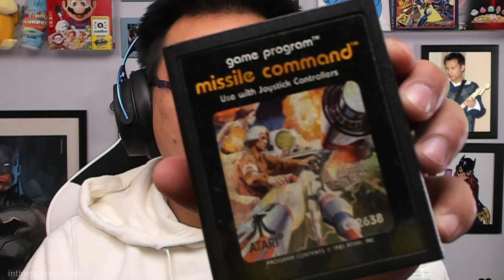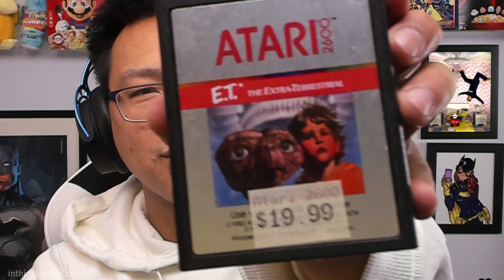E.T. and Other Notable Games on the Atari 2600!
From the worst game of all-time, to seminal classics, I run through a few big games in my Atari 2600 collection!